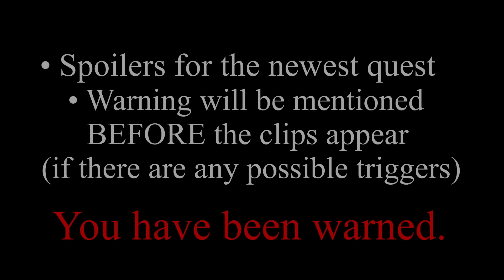Yakshas (+ Morax) Reacts to Xiao // Xiao Angst // 1/4 // Slight Aether x Xiao // (Русские субтитры!)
Credits:
—YouTubers—

Publisher: drazorsss (I couldn’t find their edit when looking back, this is to their account)